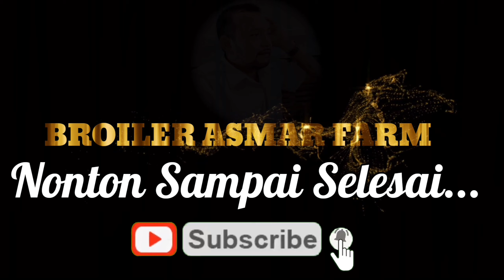CARA BUAT COOLING PAD / CELL DEX MANUAL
Cooling pad merupakan salah satu alat yang wajib dimiliki oleh peternak ayam broiler dan layer dengan metode closed house. Artinya closed house adalah kandang tertutup dimana ayam-ayam yang diternakkan dipelihara tertutup dari dunia luar. Penggunaan closed house memang disarankan bagi Anda yang ingin beternak ayam broiler dan layer.

Ada beberapa keuntungan beternak ayam dengan kandang tertutup di antaranya:

Menjaga kebersihan udara sehingga ayam-ayam yang dipelihara tetap sehat dan terhindari dari penyakit.
Melindungi ayam-ayam ternak dari stres akibat terlalu banyak kontak langsung dengan manusia atau hewan lainnya.
Mempermudah peternak menyediakan lingkungan yang nyaman dengan suhu udara yang sesuai bagi ayam-ayam yang diternakkan.
Fungsi Cooling Pad
Cooling pad memiliki fungsi penting bagi ayam-ayam yang dipelihara dengan sistem closed house. Cooling pad akan membantu menyediakan iklim yang nyaman bagi ayam-ayam dengan cara mendinginkan kandang ayam. Cara kerja alat ini pada dasarnya cukup sederhana.